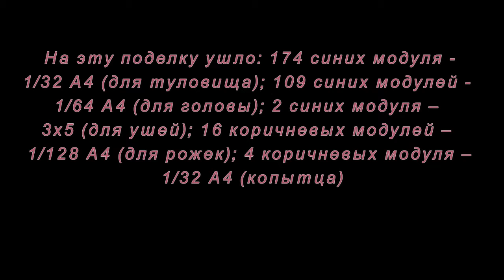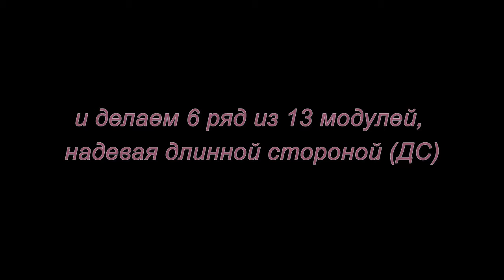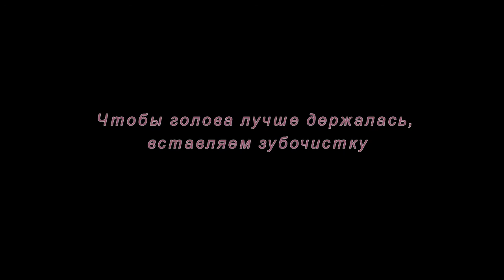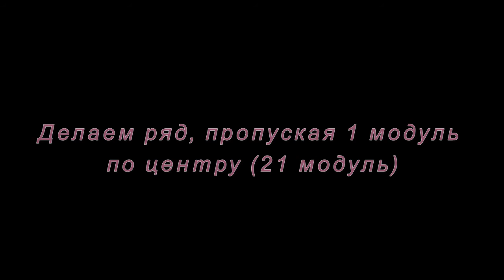Модульное оригами. Козочка. Мастер-класс.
Как сделать козочку из модулей оригами смотрите в этом мастер-классе.